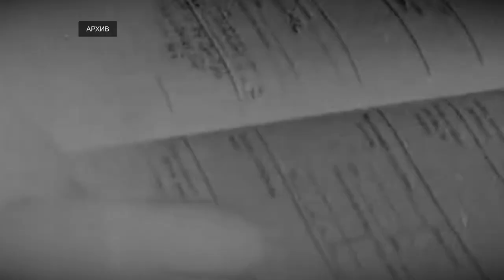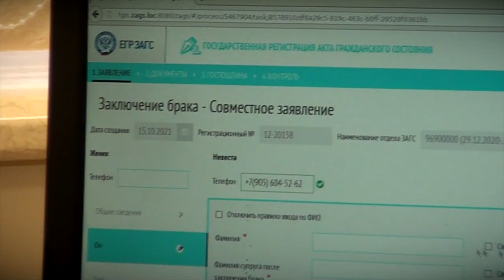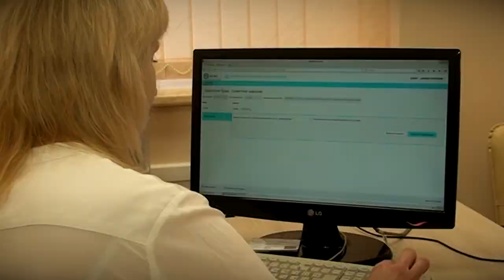День работников ЗАГСа